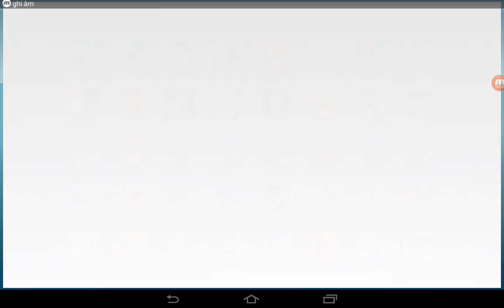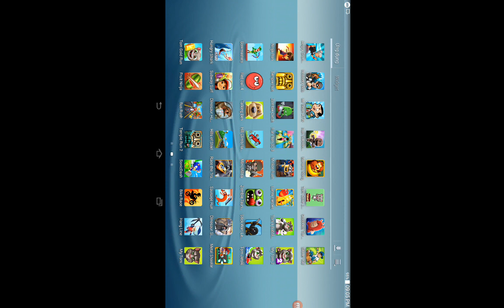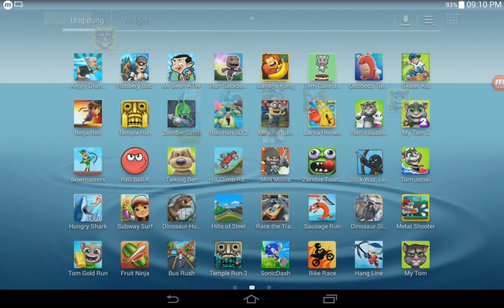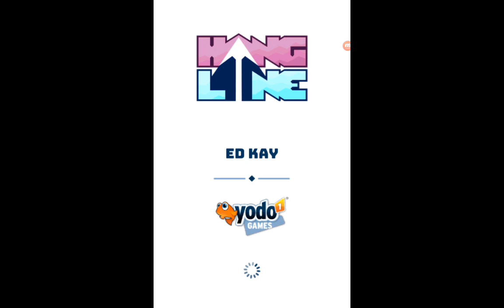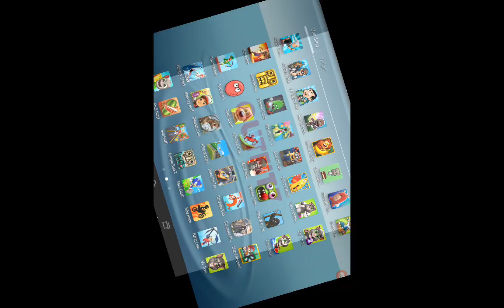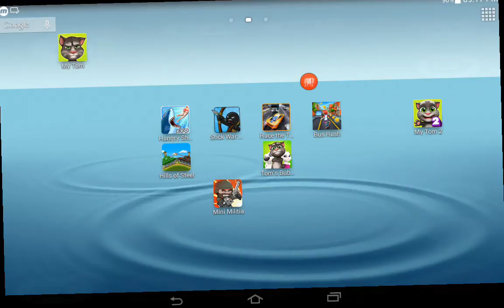Metal Shooter,Dinosaur Simulator,Race The Traffic,SonicDash,Bike Race,Hang Line,My Tom